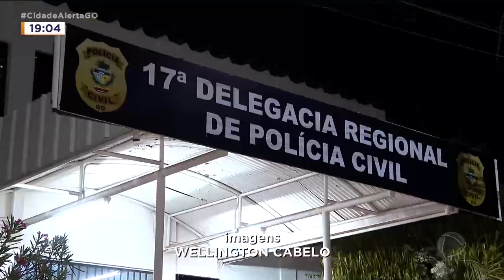ENTERRADO EM CHÁCARA: MULHER MATA MARIDO COM AJUDA DO AMANTE E FILHOS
A POLÍCIA CIVIL DE GOIÁS IDENTIFICOU OS SUSPEITOS DE PLANEJAR A MORTE E
ESCONDER O CORPO DE UM HOMEM, EM ÁGUAS LINDAS DE GOIÁS. A PRÓPRIA ESPOSA
DA VÍTIMA E SEU AMANTE SÃO OS PRINCIPAIS SUSPEITOS.